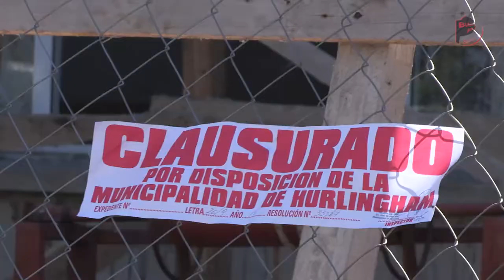Habrá Centro de Educación Física en Hurlingham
Con la presencia del Subsecretario de Educación de la provincia se presentó en Hurlingham el Centro de Educación Física donde se podrá estudiar la carrera y realizar diversas actividades.